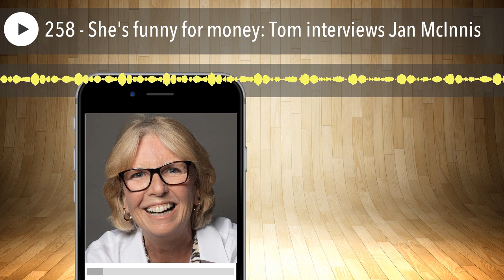258 - She's funny for money: Tom interviews Jan McInnis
Jan McInnis is a comedian, a keynote speaker, a comedy writer and author. And for over 26 years, she's toured the country making people laugh and showing people how to use humor in business. And she's also an established comedy writer who sold material to everyone from Jay Leno to guests on The Jerry Springer Show.

02:31 Tom's introduction to Jan McInnis

04:22 Changes in comedy due to "political correctness"

07:23 Had it so easy climbing the ladder as a woman

11:14 Doing open mic nights in the 80s

12:47 Marketing skills and wanting to be a comic

18:27 The business side of being funny